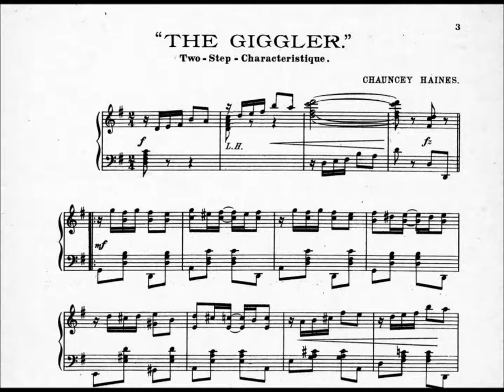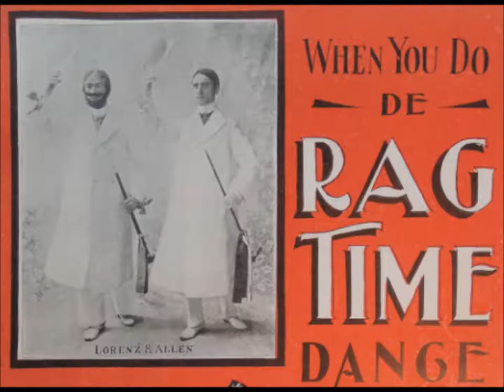"The Giggler" played by Morten Gunnar Larsen (ragtime composed by Chauncey Haines)